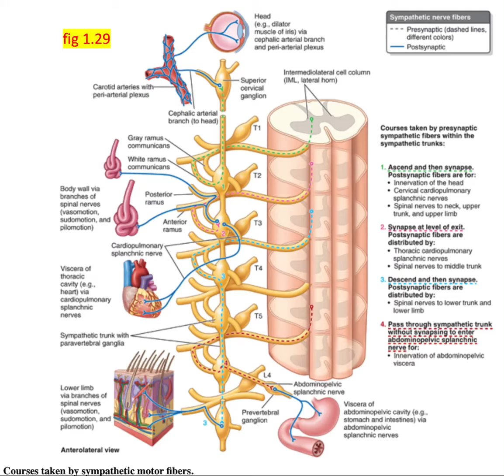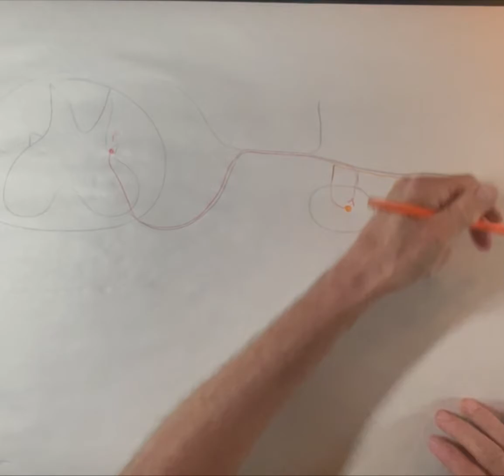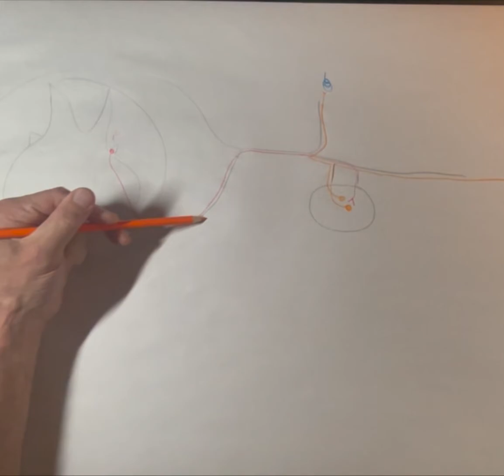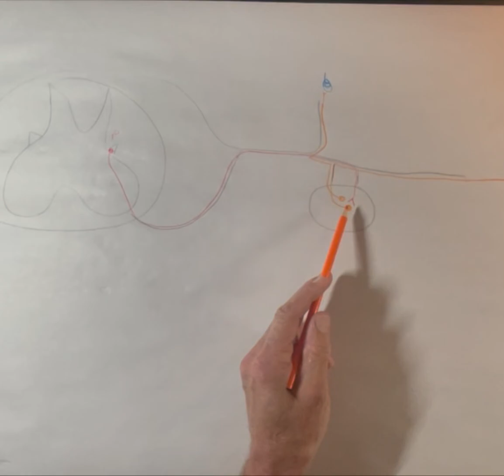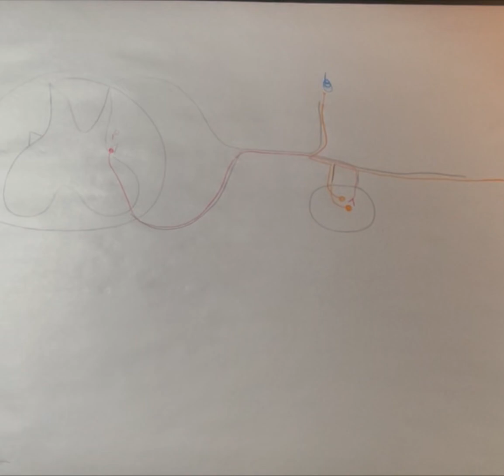Sympathetic Nervous System drawing v1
this only helps if you draw it. get out the paper or the drawing app.